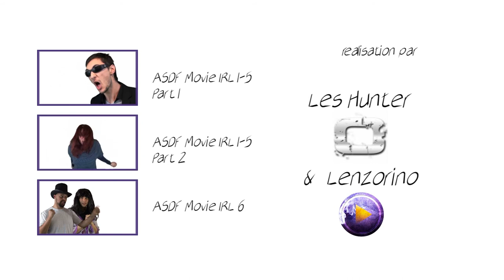Lenzorino - Le Bétisier (ASDF Movie IRL 7)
Le bétisier d'ASDF Movie 7 by Tomska in Real Life !

Like ! Comment ! Share ! :D